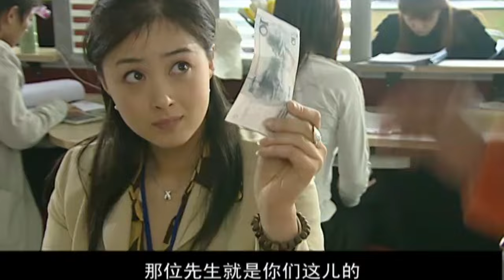看到妻子面對總裁的幸福模樣，出軌丈夫腸子悔青，默默離開不再打擾她！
該片段來源於電視劇:DSNR